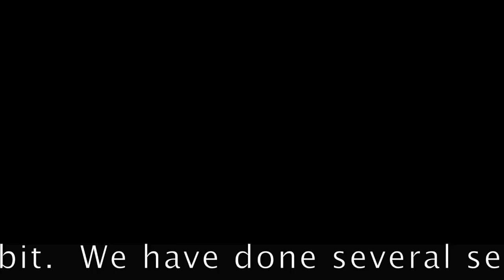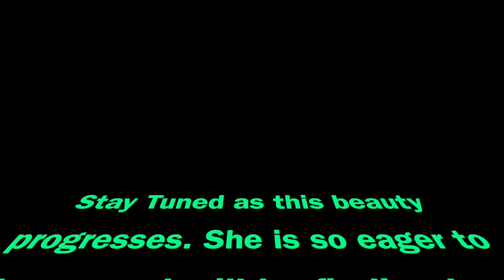Jezzie's mounting Success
This video is about Rescue horse, Jezzie's mounting Success. After weeks of approximations this was first time fully seated in the saddle. We stress NOT moving regardless of how long it takes.